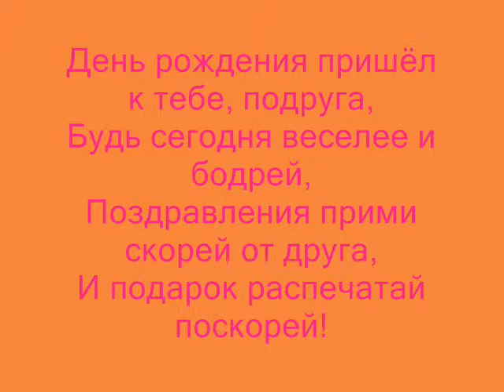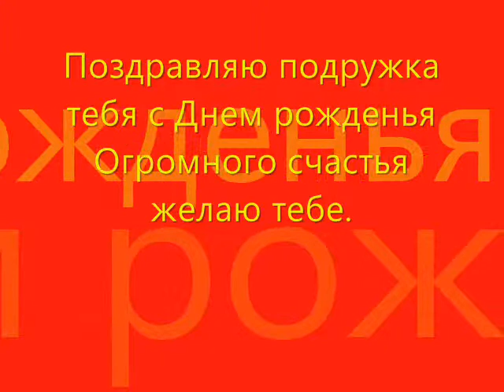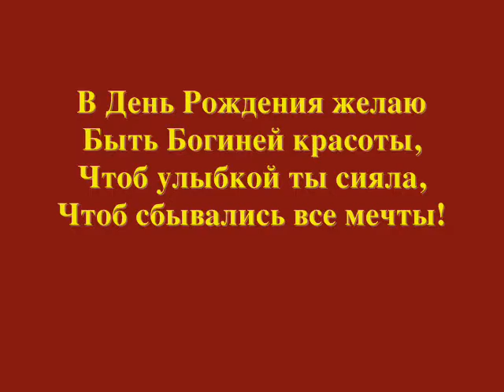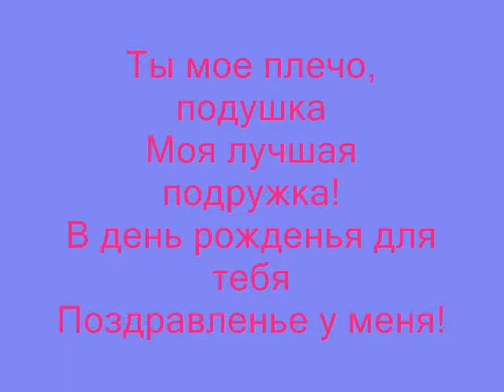LA MULTI ANI LINKA!! besQ